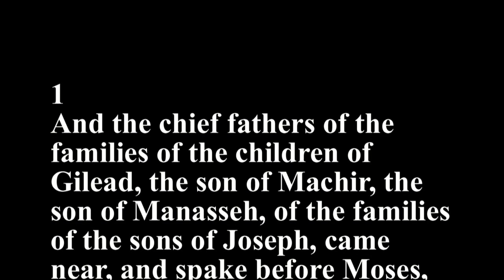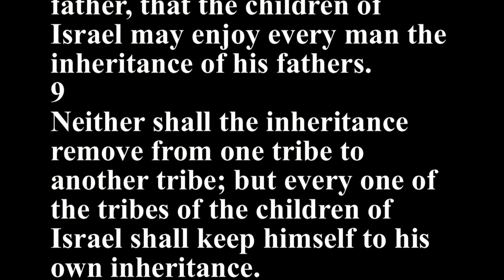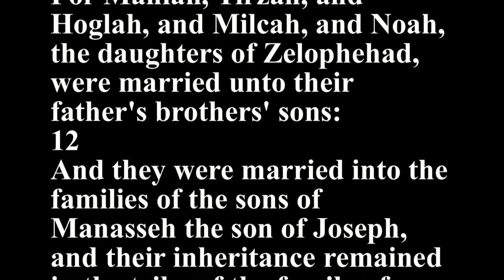Numbers 36 - Holy Bible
1
And the chief fathers of the families of the children of Gilead, the son of Machir, the son of Manasseh, of the families of the sons of Joseph, came near, and spake before Moses, and before the princes, the chief fathers of the children of Israel:
2
And they said, The LORD commanded my lord to give the land for an inheritance by lot to the children of Israel: and my lord was commanded by the LORD to give the inheritance of Zelophehad our brother unto his daughters.
3
And if they be married to any of the sons of the other tribes of the children of Israel, then shall their inheritance be taken from the inheritance of our fathers, and shall be put to the inheritance of the tribe whereunto they are received: so shall it be taken from the lot of our inheritance.
4
And when the jubilee of the children of Israel shall be, then shall their inheritance be put unto the inheritance of the tribe whereunto they are received: so shall their inheritance be taken away from the inheritance of the tribe of our fathers.
5
And Moses commanded the children of Israel according to the word of the LORD, saying, The tribe of the sons of Joseph hath said well.
6
This is the thing which the LORD doth command concerning the daughters of Zelophehad, saying, Let them marry to whom they think best; only to the family of the tribe of their father shall they marry.
7
So shall not the inheritance of the children of Israel remove from tribe to tribe: for every one of the children of Israel shall keep himself to the inheritance of the tribe of his fathers.
8
And every daughter, that possesseth an inheritance in any tribe of the children of Israel, shall be wife unto one of the family of the tribe of her father, that the children of Israel may enjoy every man the inheritance of his fathers.
9
Neither shall the inheritance remove from one tribe to another tribe; but every one of the tribes of the children of Israel shall keep himself to his own inheritance.
10
Even as the LORD commanded Moses, so did the daughters of Zelophehad:
11
For Mahlah, Tirzah, and Hoglah, and Milcah, and Noah, the daughters of Zelophehad, were married unto their father's brothers' sons:
12
And they were married into the families of the sons of Manasseh the son of Joseph, and their inheritance remained in the tribe of the family of their father.
13
These are the commandments and the judgments, which the LORD commanded by the hand of Moses unto the children of Israel in the plains of Moab by Jordan near Jericho.